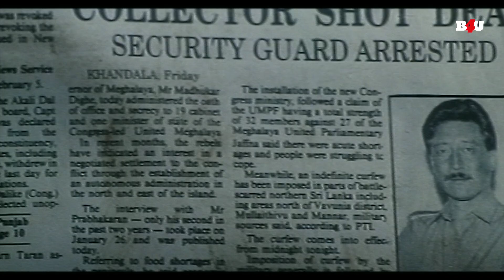सुनील शेट्टी को अपने पिता की मौत का पता चला असली कारण - Shastra Movie - Sunil Shetty - Anjali Jathar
फिल्म का नाम: शास्त्र (1996)
कलाकार: सुनील शेट्टी, अंजलि जथार
निर्देशक: संजय खन्ना
निर्माता: नादिर ईरानी, ​​नदीम ईरानी

Movie Name : Shastra (1996)
Cast : Sunil Shetty,Anjali Jathar
Director : Sanjay Khanna
Producer : Nadir Irani,Nadeem Irani

विजय अपने माता-पिता के हत्यारे के लिए अदालत के फैसले से नाखुश है, जिसके कारण उसे उनके मामले की फिर से जांच करनी पड़ रही है। उनके लिए सबसे बड़ा झटका यह था कि गलत आदमी को दोषी ठहराया गया। उसे अब असली हत्यारे को ढूंढना होगा।

Vijay is unhappy with the court's verdict for his parents' killer, causing him to investigate their case again. Much to his shock, the wrong man has been convicted. He must now find the real killer.